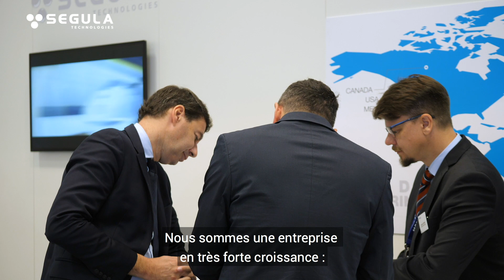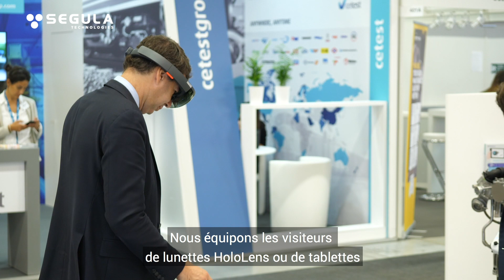Innotrans 2018 avec Laurent Germain [FR]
À propos de SEGULA Technologies :
SEGULA est un Groupe d’ingénierie présent mondialement, au service de la compétitivité de tous les grands secteurs industriels.